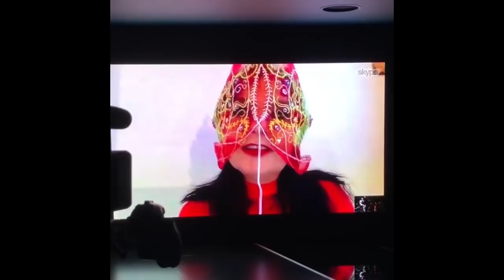Björk interview at Kimono Roboto, Tokyo, 30-Nov-2017 (clips)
Björk interview via Skype at Kimono Roboto exhibition, Tokyo, Japan, 30-Nov-2017
Compilation of 21 clips from various sources.